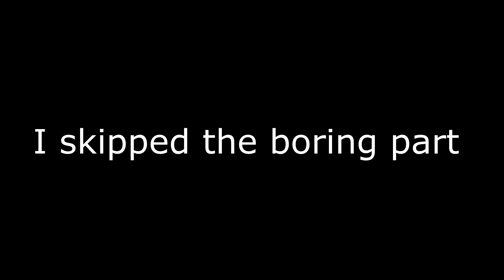OLD AKALI 2016 GAMEPLAY old league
Ever wondered how a game in bronze looks like? Take look at this video and you will understand why it's called ELO HELL...